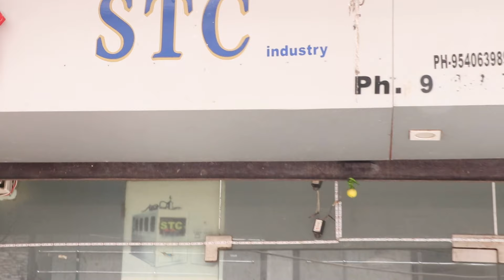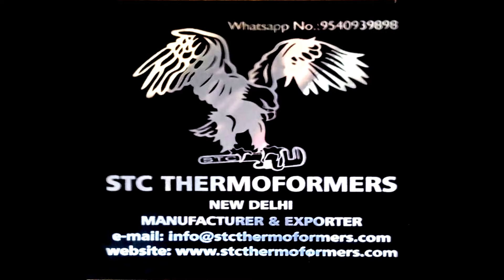BIO- DEGRADABLE PLATES MAKING MACHINE Contact- +91 9540939898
STC THERMOFORMERS (Regd)
Permanent address: A-94, MOHAN GARDEN, Near nawada metro station, Pillar no.746
JUNA MACHINE JUNAJALI SCRUBBRMACHINE SSJUNA